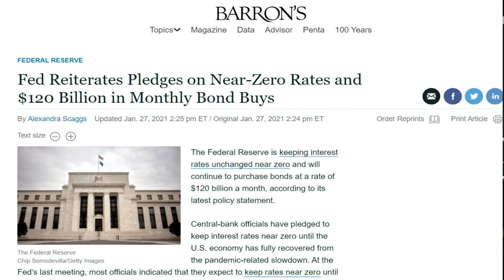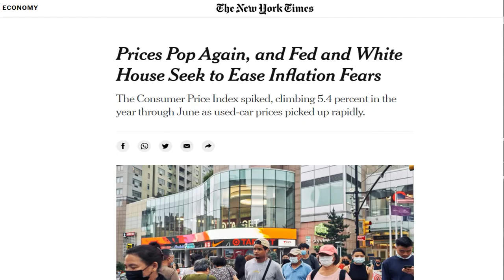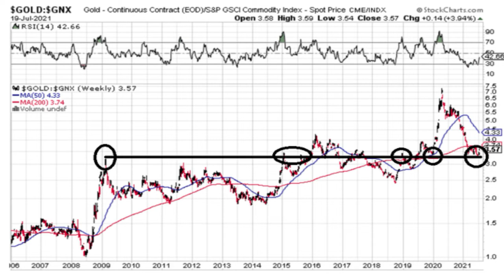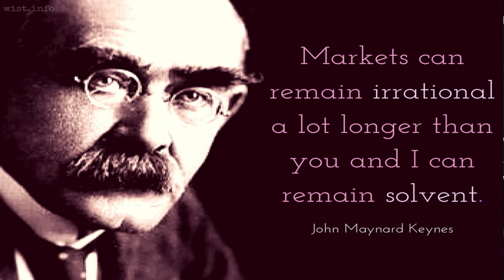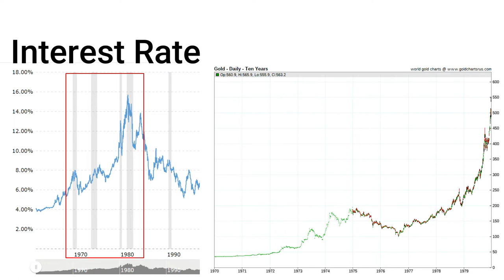Is The Gold Bull Market Dead: Gold & Silver heading lower ?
sentiment is down. where are we going from here ?